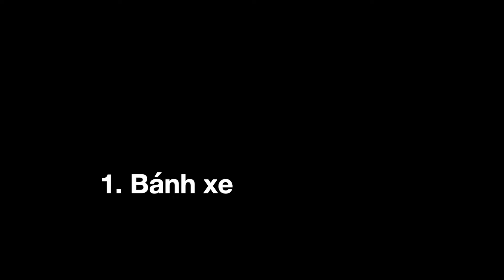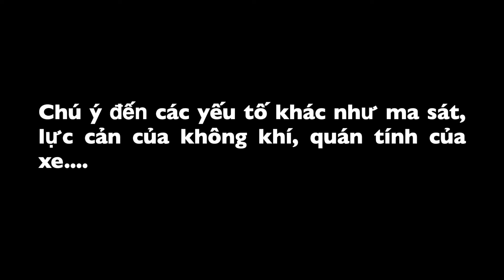Xe baking soda - giấm, làm từ bìa carton. Baking soda - vinegar car. Make from cardboard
Baking soda - vinegar car. Make from cardboard
小苏打和醋驱动的汽车. 由纸板制成
重曹と酢で動く車. 段ボールで作られた

Thí nghiệm hoá học: Chemical experiment
Hoá học vui: Fun Chemistry
Giấm ăn: Vinegar
Natri hidrocacbonat (NaHCO3): Baking soda, Sodium hydrogen carbonate, Sodium bicarbonate
Axit axetic (CH3COOH): Acetic acid
STEM Vật Lý: STEM Physics
STEM Hoá học: STEM Chemistry
Xe phản lực: Rocket Car
Xe phản lực nước: Water Rocket Car
Xe chạy bằng baking soda: Baking soda powered car